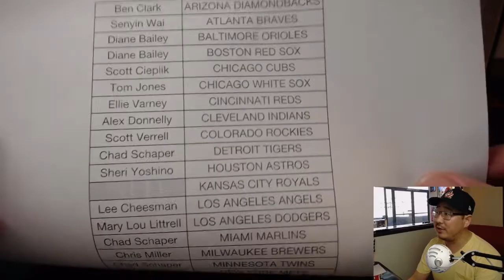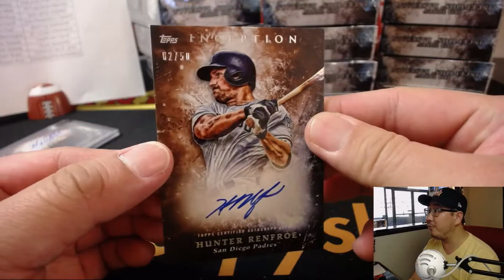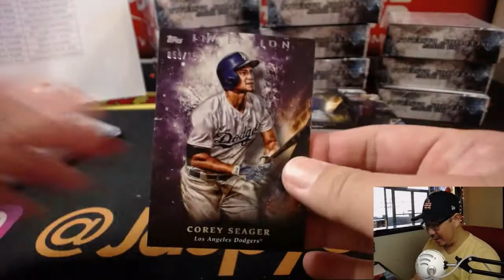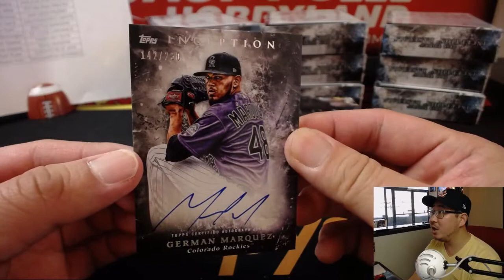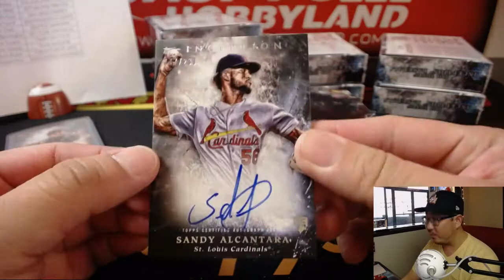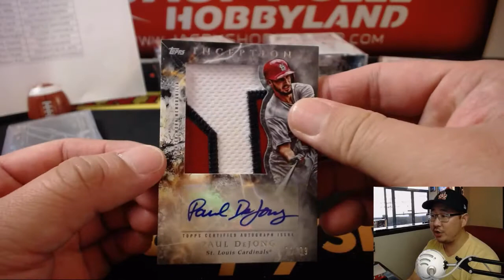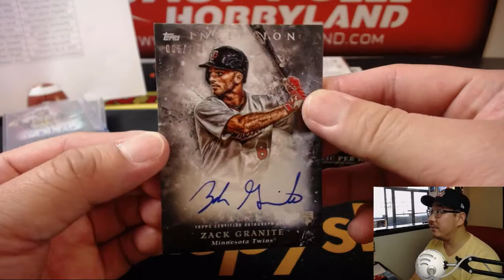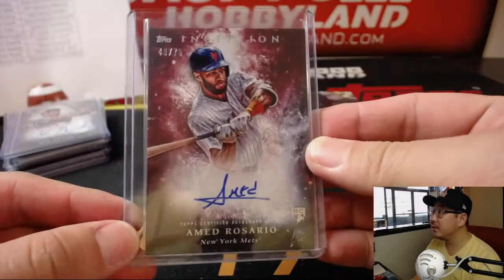Tu., 07/03/18 [16Box PYT] #7 - 2018 Topps INCEPTION Baseball (MLB)